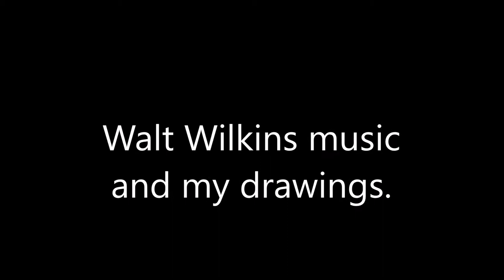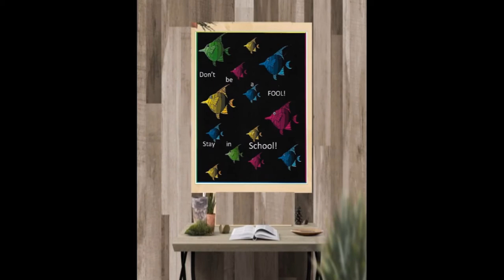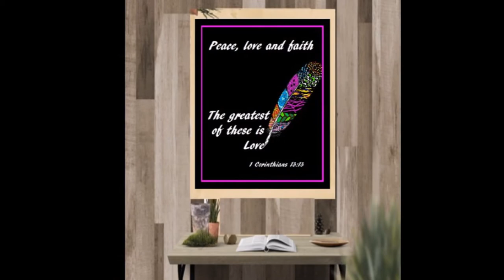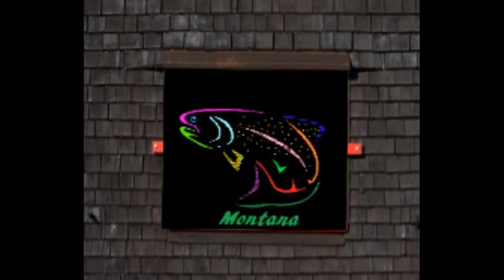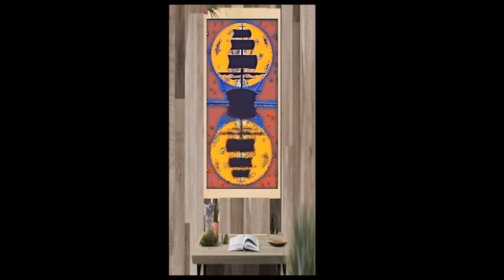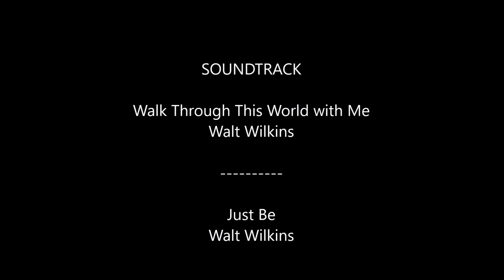April movie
WALT WILKINS MUSIC AND MY DRAWINGS